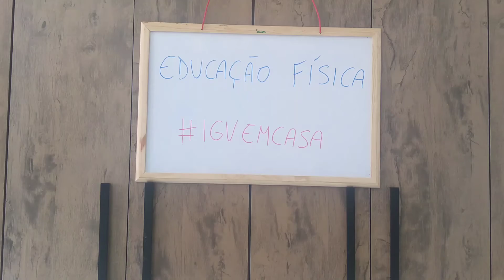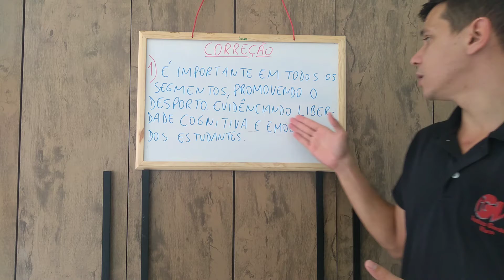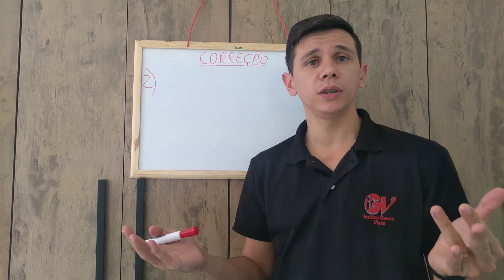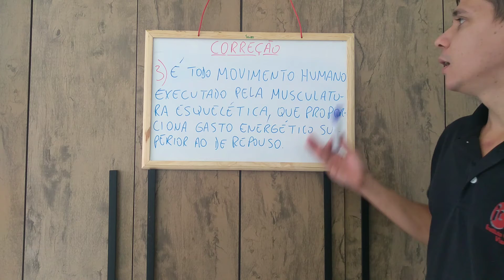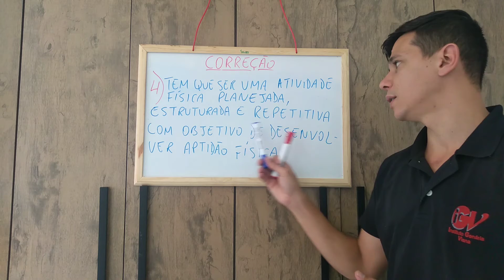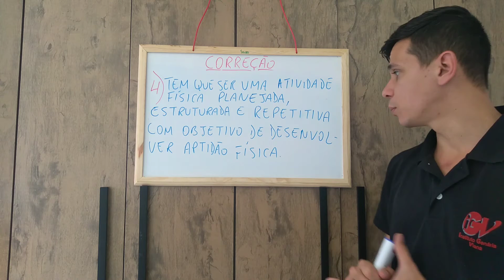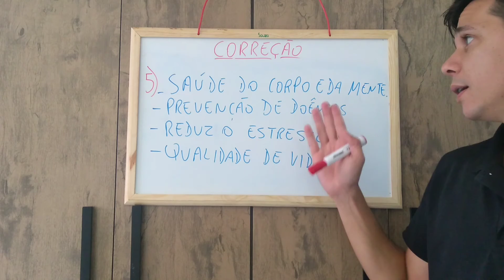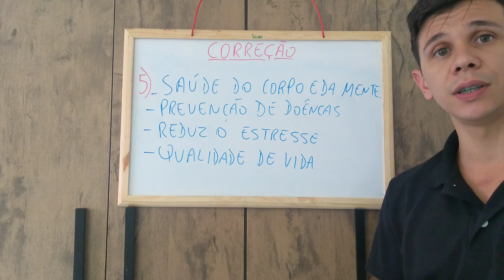Aula 6 Educação Física - 7° ao 9° ano - Professor: Manassés Lessa.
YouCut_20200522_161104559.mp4